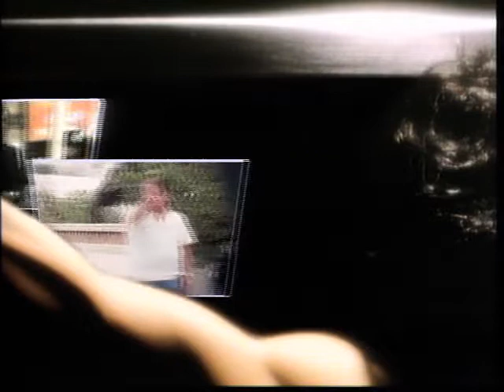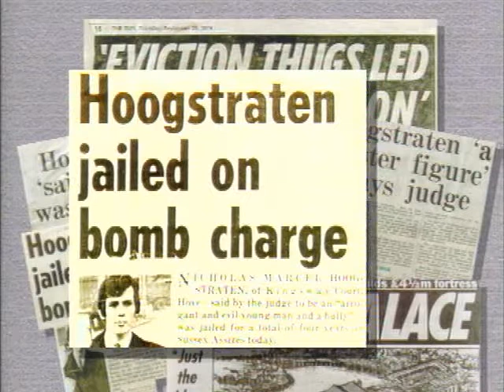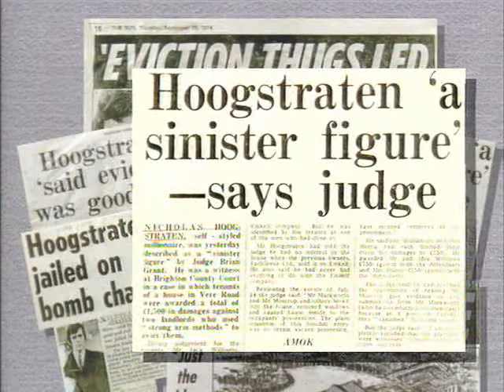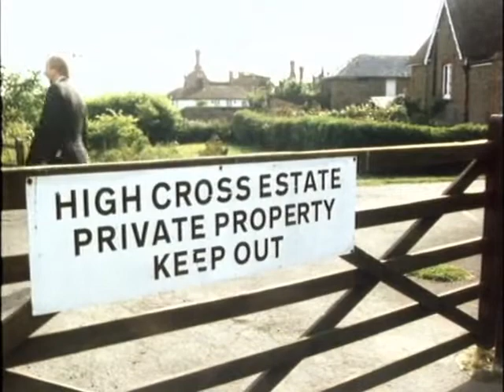The Violent World of Nicholas Van Hoogstraten (1988) - Good audio quality.